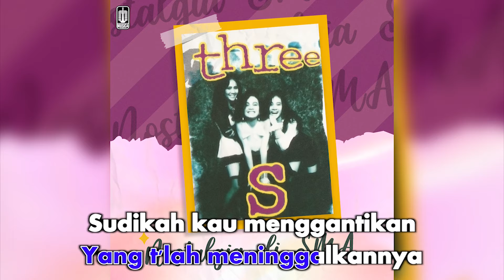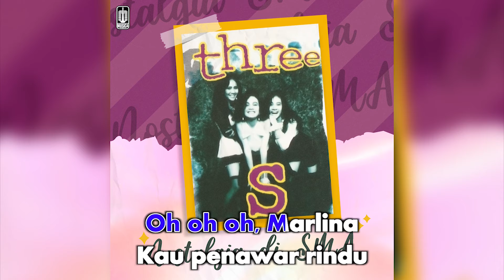Three S - Marlina (Official Karaoke Video) | No Vocal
Karaoke video by Three S performing "Marlina"
Cipt. Guruh Soekarno Putra